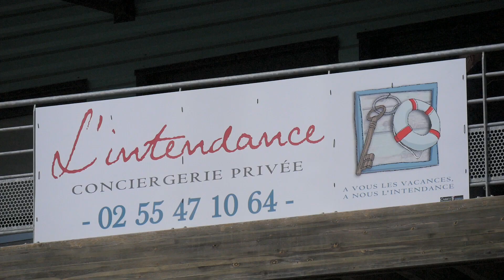Niobé Stratégie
Témoignages de Delphine, dirigeante de L’Intendance - Conciergerie privée La Trinité sur Mer , et sa collaboratrice, Marie, nous parlent de l'intérêt d'être accompagnées dans le pilotage de leur entreprise. Niobestrategie